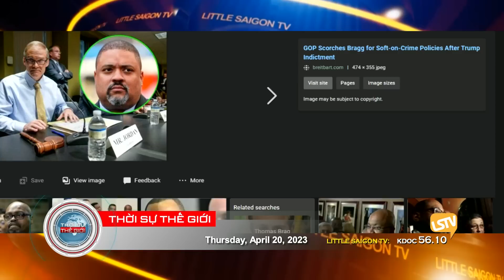Thời Sự Thế Giới P3 (04-20-23) Gia đình gốc phi châu kiện sở xã hội Texas vì "ᴄưỡɴɢ đᴏạᴛ" ᴄᴏɴ ᴄủᴀ ʜọ